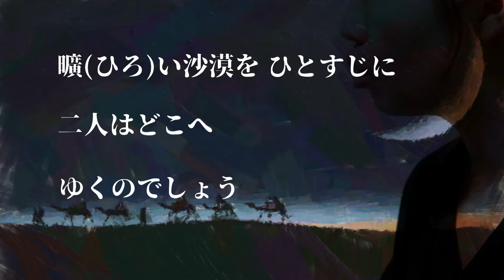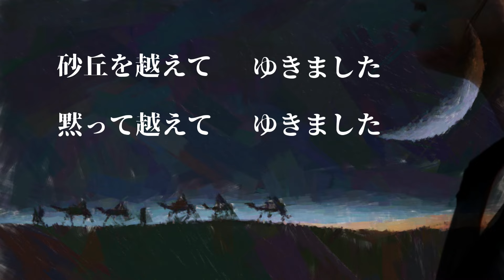「月の沙漠」作詞:加藤まさを 作曲:佐々木すぐる【懐かし名曲アルバム】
懐かし名曲アルバム「月の沙漠」
若い世代が聴くことの少なくなった昔の名曲を歌っています。
不勉強ですがリクエストなどございましたら、コメント欄にどうぞ。

ｰｰｰｰｰｰｰｰｰｰｰｰｰｰ
月の沙漠（つきのさばく）は、日本の画家、詩人である加藤まさをの作品の一つ。作曲家の佐々木すぐるによって曲を付けられ、童謡として有名になった。

「朧にけぶる月の夜」の「沙漠」を、「駱駝」に乗った「王子様」と「お姫様」が旅していく情景を描写した作品である。 （Wikipediaより引用）
ｰｰｰｰｰｰｰｰｰｰｰｰｰｰ
メロディや伴奏は倍賞千恵子さんの歌う「月の沙漠」を参考にしております。